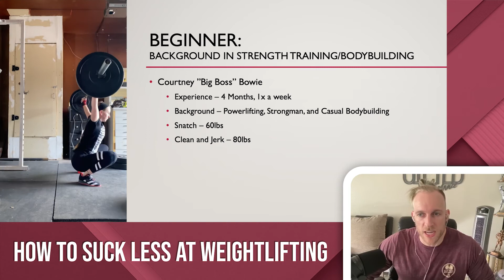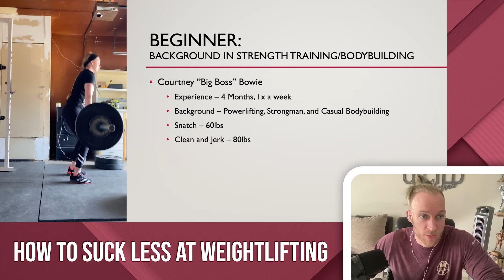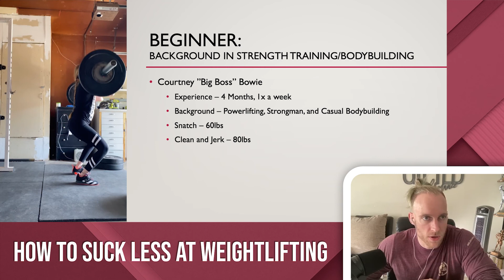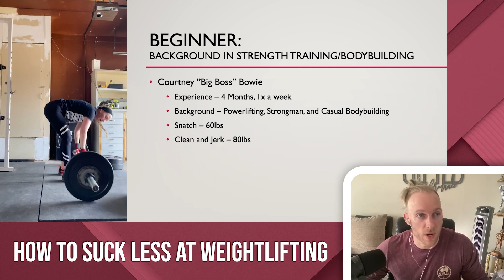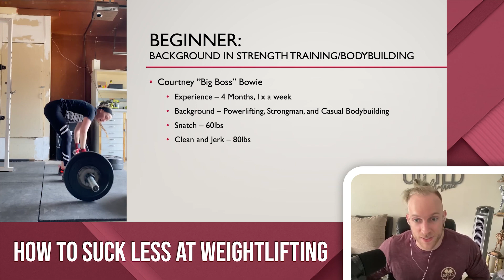How To Suck Less At Weightlifting - Olympic Weightlifting Experience: Beginner Case Study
In this new YouTube series, The Squatfather himself - GP Head Honcho Ryan Zeisloft - runs down all things Weightlifting.  In this first of a three-part series, he analyzes a beginner's lifts - the next two parts will focus on intermediate and advanced lifters.

Other Weightlifting videos:

and check out our roster of our coaches and their specialties!

Our newly launched Gifted Express Automated Training Coaching plans can be purchased Training is accessed through the Teambuildr app or website - log your training at home or on the go!  Bodybuilding, Olympic Weightlifting, Powerlifting, and Lifestyle options are available.

We have 1-on-1, group, and lifestyle coaching options available as well as one-time purchase Training Templates, eBooks, and Guides.

We also offer a wide range of consultative services - such as return to training consultations provided by our on-staff DPTs.  We also offer posing, nutrition, and training consultations.

While you're there, check out our apparel store and grab yourself some Gifted Gear today!